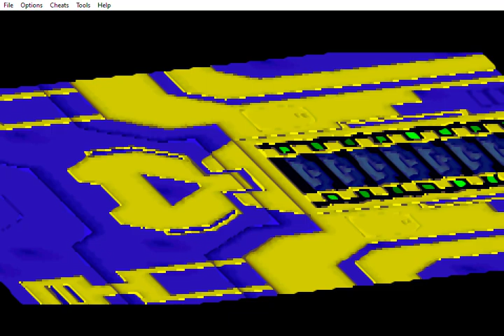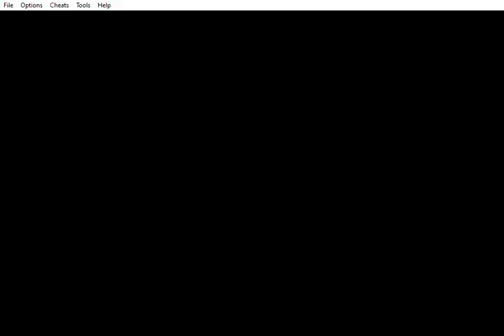Sonic Battle Ultimate Emerl vs Everyone including Virtual Training with Death Egg Stage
Ultimate Emerl vs Sonic 00:12
Ultimate Emerl vs Tails 2:00
Ultimate Emerl vs Knuckles 4:05
Ultimate Emerl vs Shadow 5:59
Ultimate Emerl vs Rouge 8:31
Ultimate Emerl vs Amy 1 2 & 3 10:58
Ultimate Emerl vs Cream 16:06
Ultimate Emerl vs E-102 Gamma 18:04
Ultimate Emerl vs Chaos 20:35
Ultimate Emerl vs Virtual Training 23:10